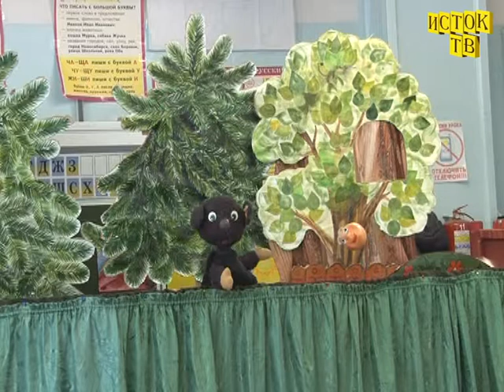Кукольный театр от Линевского общества инвалидов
Новости Линево 24.2.18 г. Кукольный театр  Линевского общества инвалидов показал премьеру спектакля.